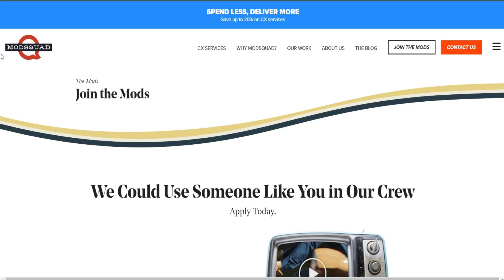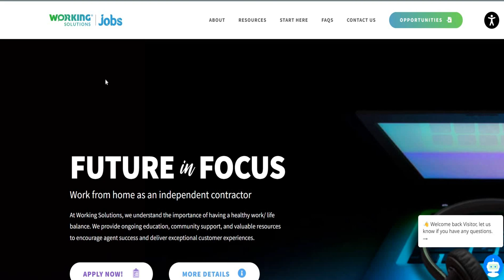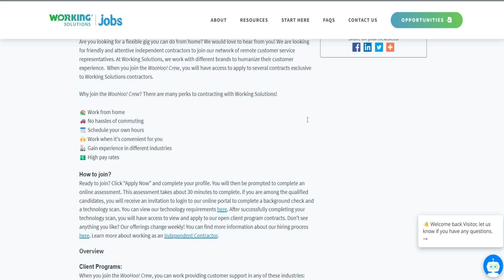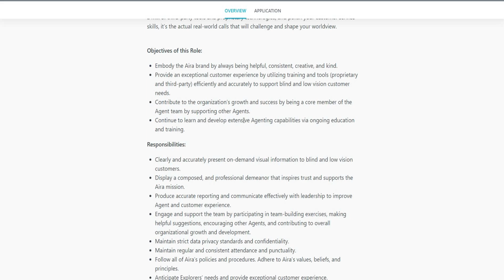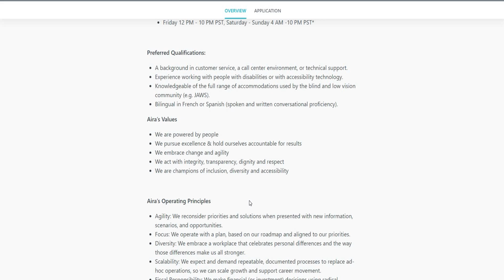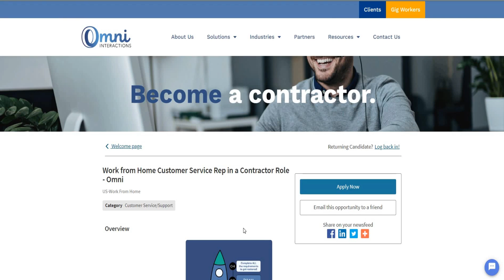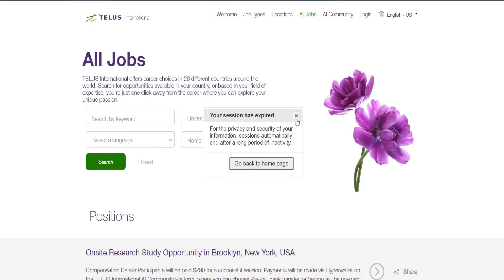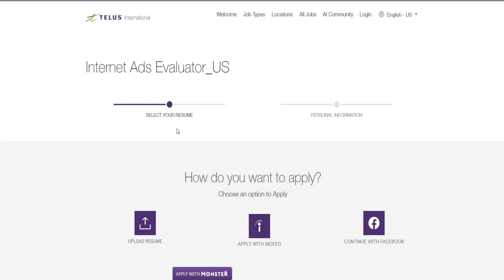ALWAYS HIRING!| REMOTE WORK | WORK FROM HOME JOBS | REMOTE JOBS 2023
BEST COMPANIES FOR REMOTE WORKERS | WORK FROM HOME JOBS | REMOTE JOBS 2023